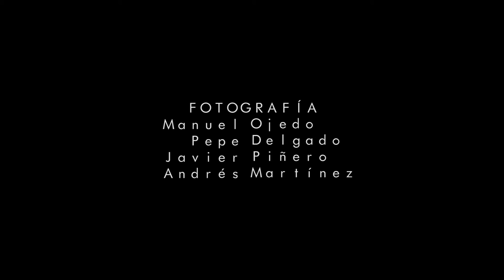Tanatopractor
Un tanatopractor paranoico se ve obligado a enfrentarse a sus problemas con su hija tras mantenerse una violenta conversión con uno de los difuntos a los que maquilla.